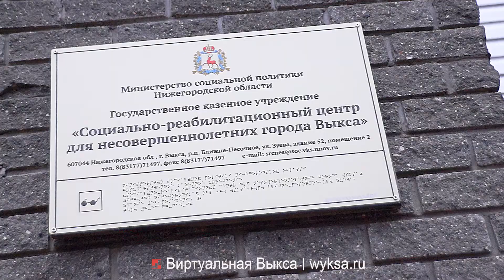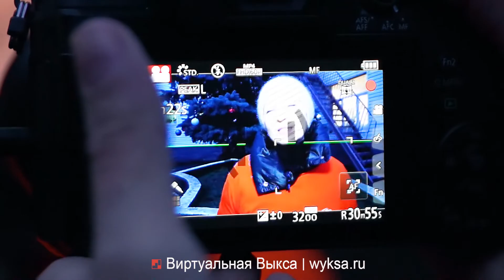«С миру по Елке» 2019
Более 40 волонтеров города и завода 17 декабря в социально-реабилитационном центре для несовершеннолетних г. Выкса «Пеликан», украсили внутренне помещение и уличную территорию Центра, в рамках благотворительной акции «С миру по Елке».